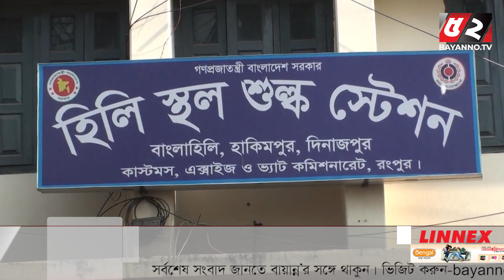এই মুহূর্তের খবর। ৬ এপ্রিল ২০২১ | Bayanno TV News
এই মুহূর্তের খবর। ৬ এপ্রিল ২০২১

Warning !!!